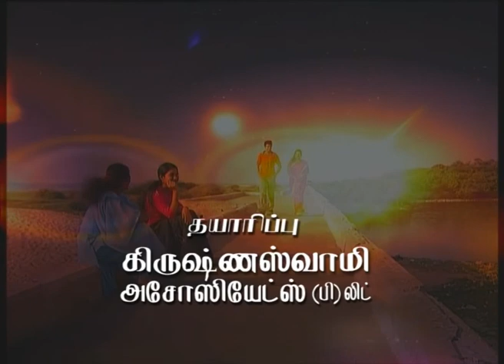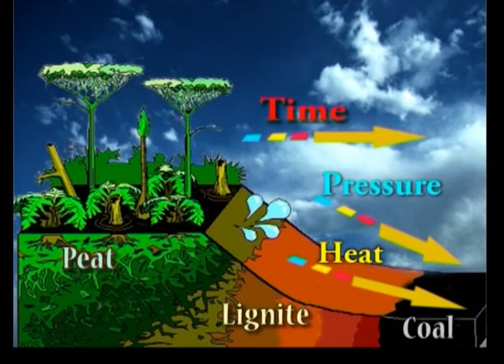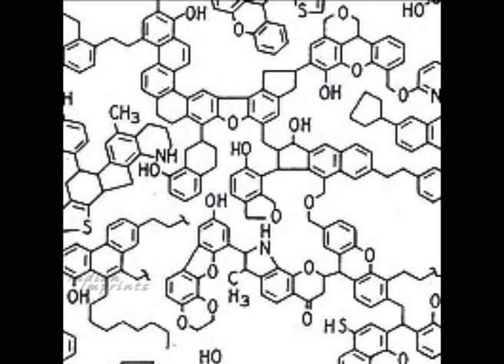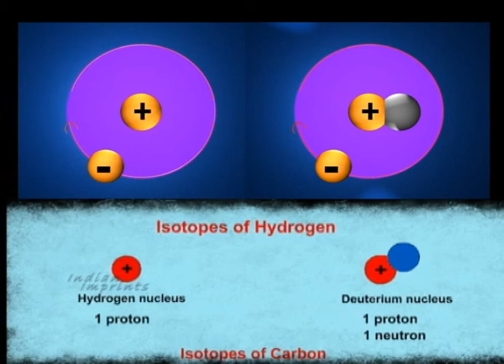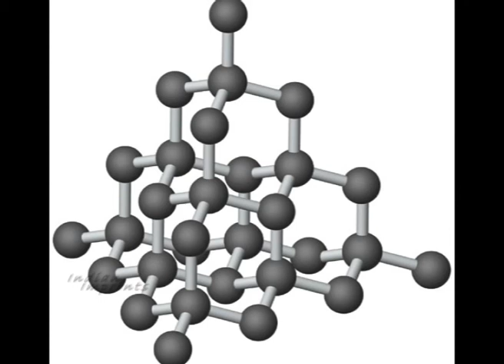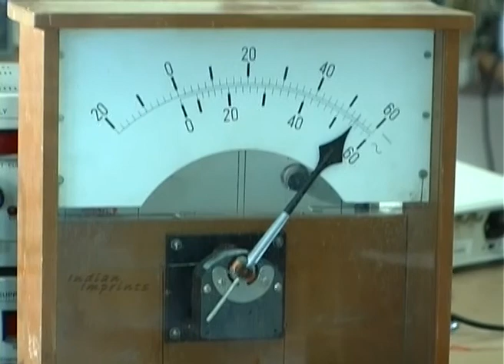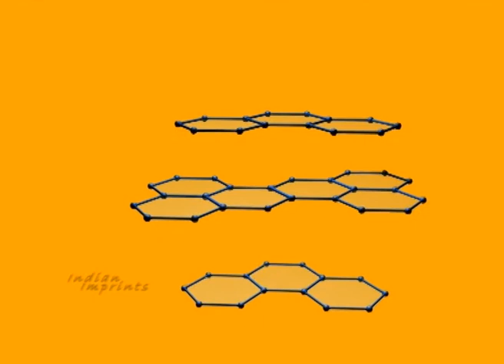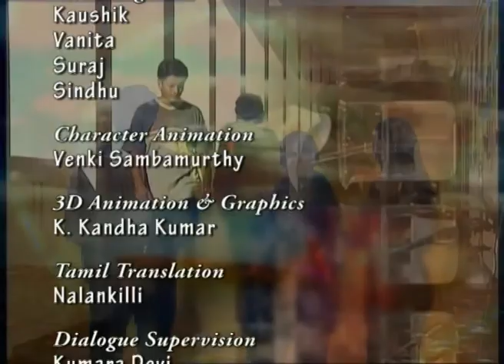அறிவியல் அருவி /Epi-09/Science in our Environment/Indian Imprints Channel